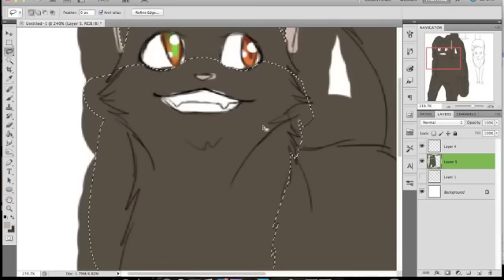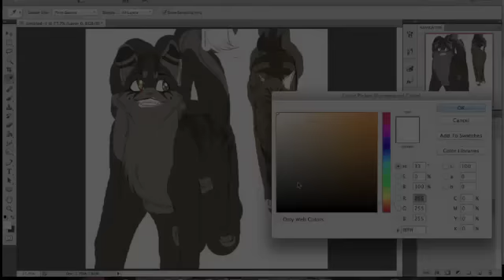Tangletail and Eagleflight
This was a request from Predmoon95000. Characters: Tangletail (front) and Eagleflight (owned by devilsdog01).

I hope you like it and I hope I got everything right!

Songs: Son Of Man - Phil Collins
Program: Photoshop Cs5
Used: Bamboo Wacom Tablet
Deviantart: Riverspirit456